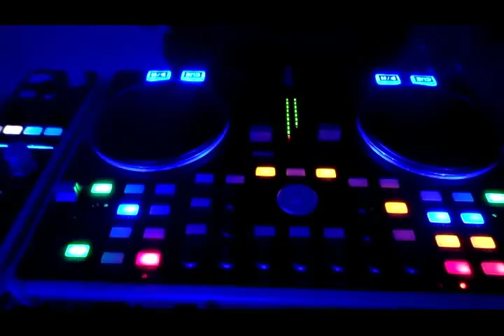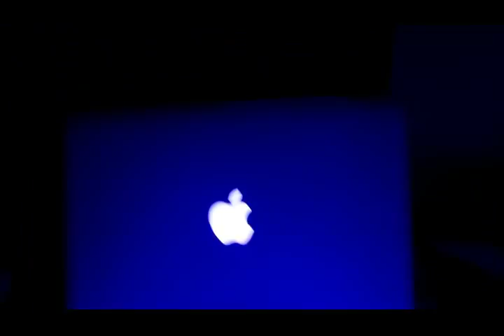►CUMPLEAÑOS VALENTINA ALEJANDRA BY K-LIBRA PRODUCCIONES .-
¿ QUIERES REALIZAR LA MEJOR FIESTA ?
► CUMPLEAÑOS
► INTERESCOLARES
► ANIVERSARIOS COLEGIOS
► MATRIMONIOS
► TODO TIPO DE EVENTOS INTEGRALES
COTIZA,-